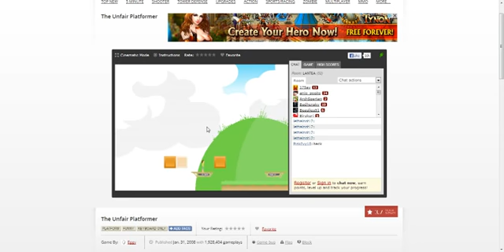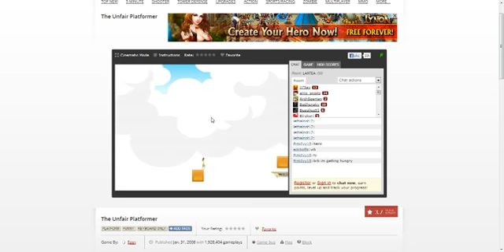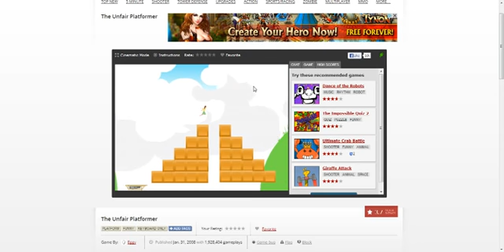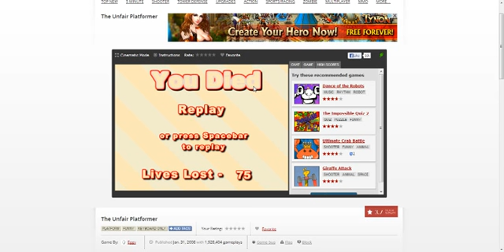Unfair Platformer Ep. 2 Level 2 Failure!!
Leave a like and favorite if you enjoyed and subscribe to see more of these awesome videos, also post a comment on what you want to see, peace out peeps and stay awesome.